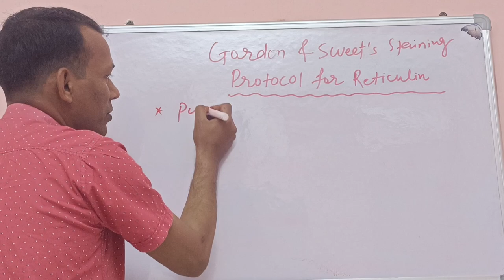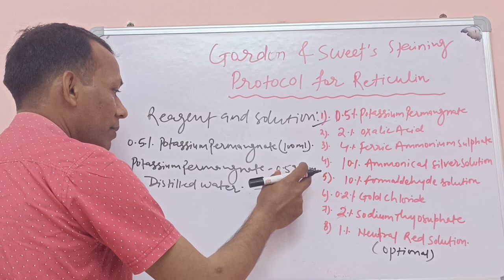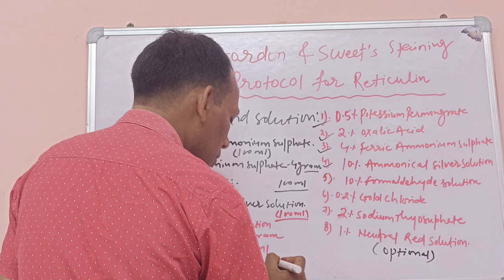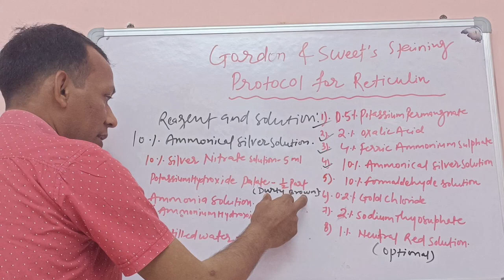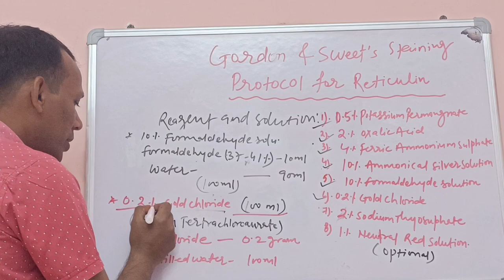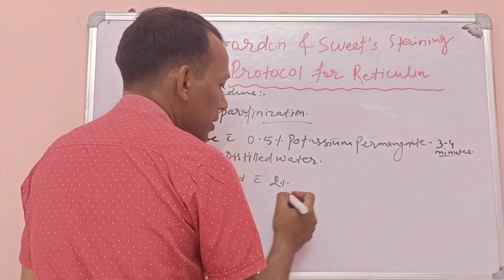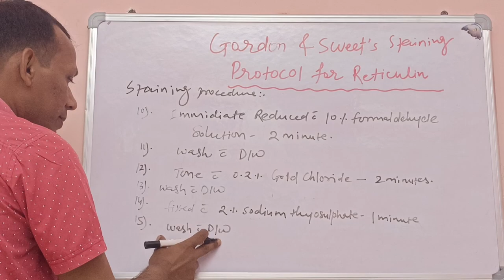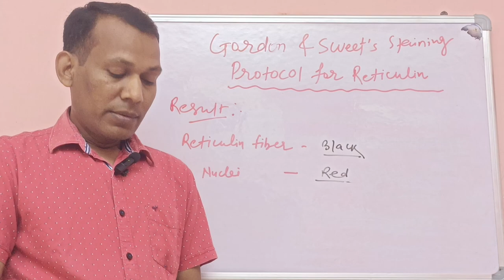Gordon and sweets staining procedure | Rectic stain in hindi | Reticulin stain procedure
reticulin stain
reticulin
retic stain
reticulin stains
stain for reticulin fibres
stain for reticulin fibres aim
stain for reticulin fibres method
stain for reticulin fibres result
stain for reticulin fibres in hindi
stains
stain for reticulin fibres procedure
stain for reticulin fibres principle
stain for reticulin fibre microscopic examination
elastin stain
retic stain procedure
reticulin stain procedure